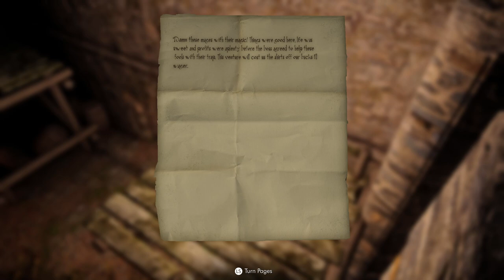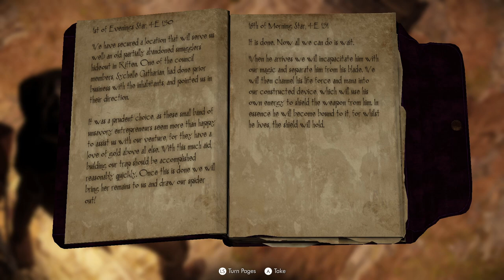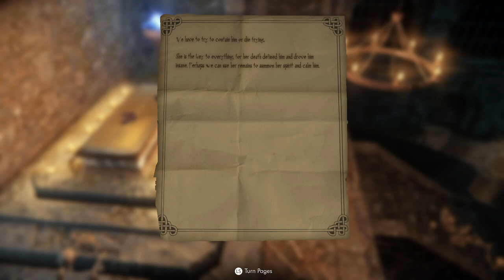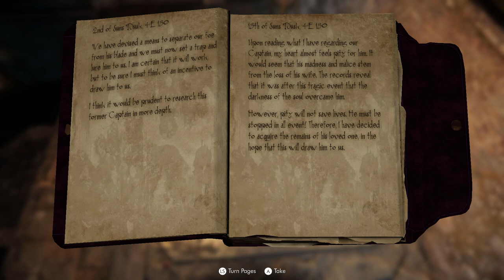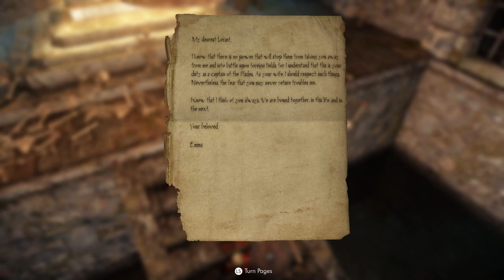Thuldor's Skyrim: A Soul Divided Ep.23